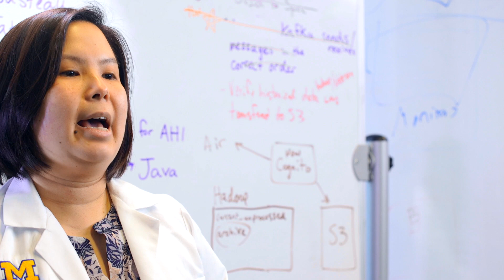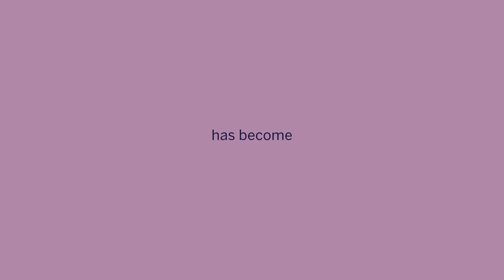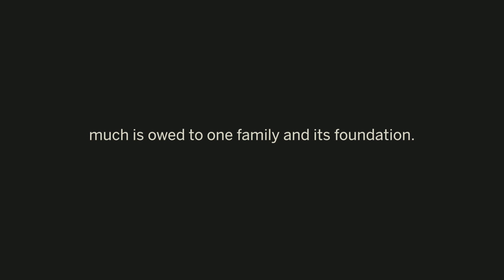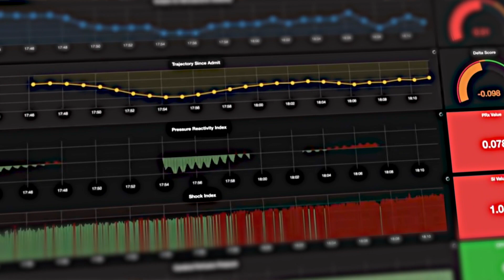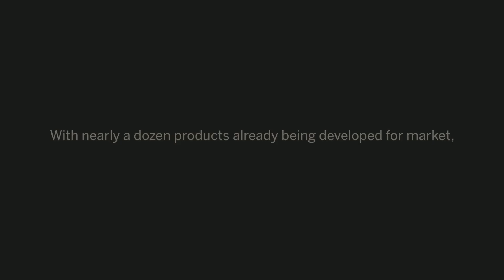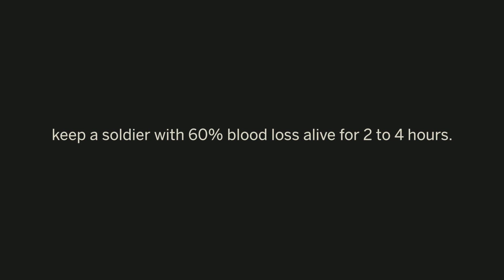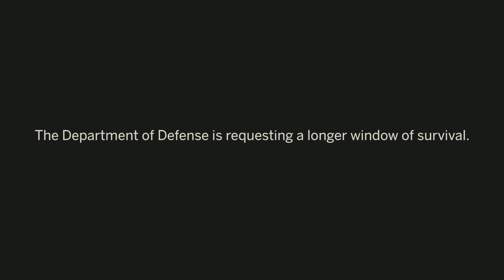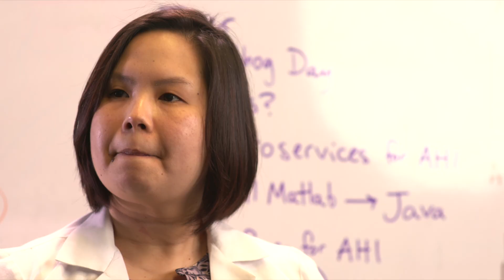Transforming TBI: The Weil Institute Framework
(As of January 2022, MCIRCC is now the Max Harry Weil Institute for Critical Care Research and Innovation)

When treating a traumatic brain injury, every second counts to preserve life and quality of life. Through the development of revolutionary new technologies, Weil Institute members are transforming how we understand and manage these deadly afflictions.